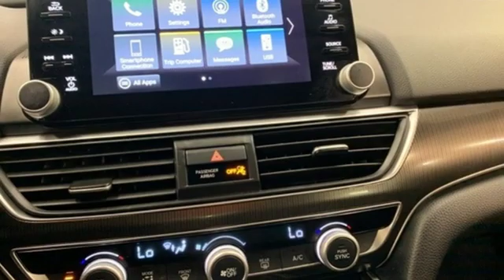Used 2018 Honda Accord Washington DC Honda Dealer, MD H7066 - SOLD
Year: 2018
Make: Honda
Model: Accord
Trim: Sport
Engine: 1.5T I4 DOHC 16V Turbocharged VTEC
Transmission: CVT
Color: Black
Interior: Black
Mileage: 8544
Stock #: H7066
VIN: 1HGCV1F36JA199090
CARFAX One-Owner. Clean CARFAX. Black 2018 Honda Accord 2018 Honda Accord Sport Sport FWD CVT 1.5T I4 DOHC 16V Turbocharged VTEC Black Cloth.brPohanka Certified Used Car come with our exclusive "Forever Warranty" at no additional cost. The power train, engine and transmission, are covered under this nationwide warranty for as long as you own your car. We also offer Guaranteed Satisfaction with our five-day exchange policy. Return your car for any reason, within five days, 250 miles, and damage free and exchange it for another if you are not completely happy with it. Odometer is 12720 miles below market average!

Address:
1772 Ritchie Station Court Capitol Heights